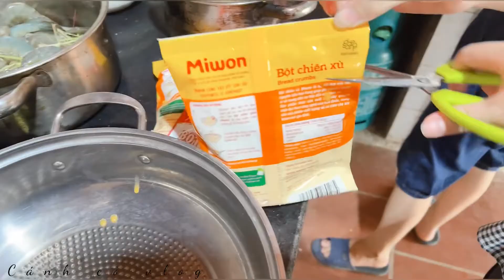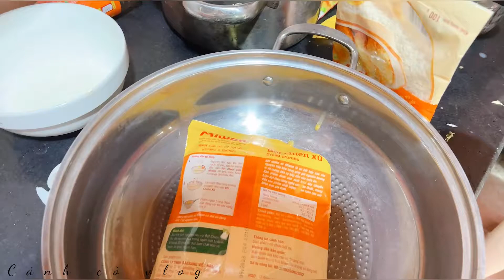Mừng lễ nhà bà ngoại/ cánh cò vlog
Mừng lễ nhà bà ngoại
Cánh cò vlog
Xin chào toàn thể mọi người. Chúc mọi người nhiều sức khoẻ
Hôm nay mấy chị em cùng nhau tụ tập tại nhà bà ngoại để ăn mừng lễ Trầu.
Lễ Trầu của giáo họ Minh Đức giáo xứ Thanh Uyên
Là lễ vào tháng 8 hành năm
Mình din chia sẻ để làm kỷ niệm.
Rất cám ơn mn đã theo dõi và ủng hộ